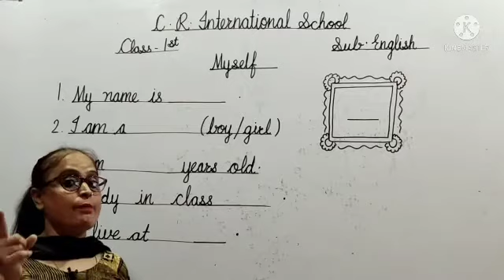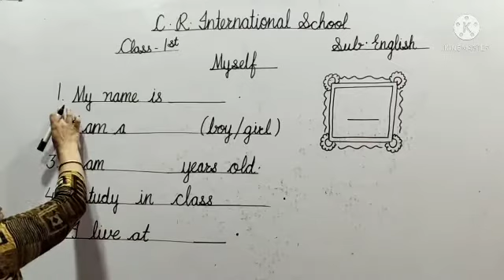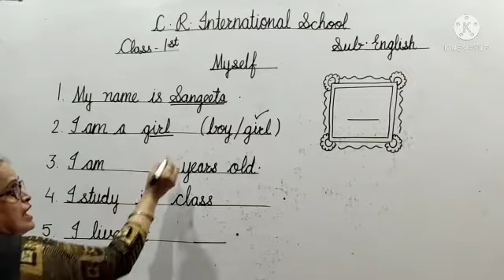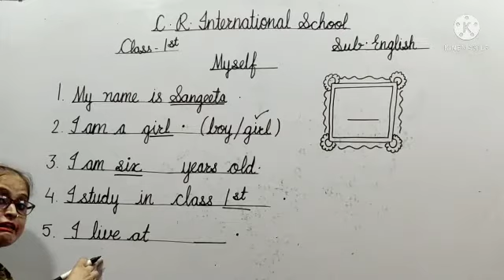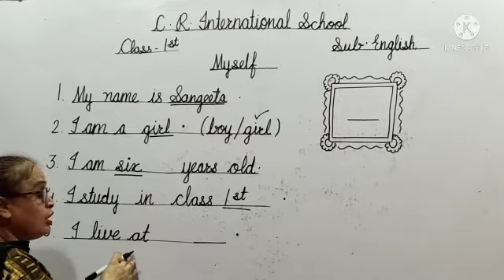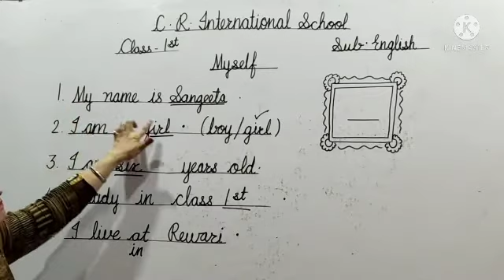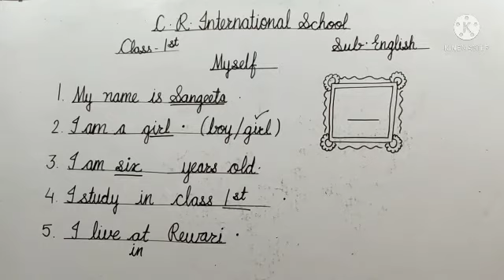C. R. International School (English )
Class-1
Myself